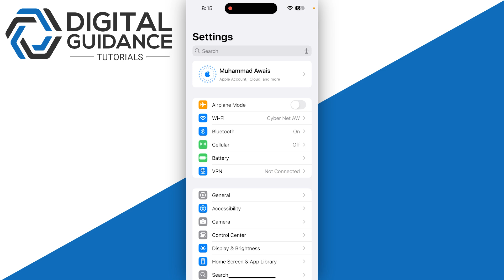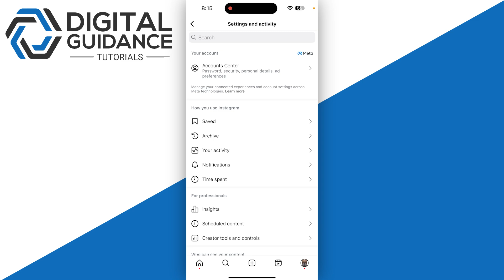How To Fix ‘Your Request Is Pending’ On Instagram (2024) - Full Guide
If you are looking for a video tutorial on Fix Your Request Is Pending On Instagram? Look no further!
This comprehensive video demonstrates the process of Solve Your Request Is Pending On Instagram step by step. Make sure to watch till the end for a thorough grasp.